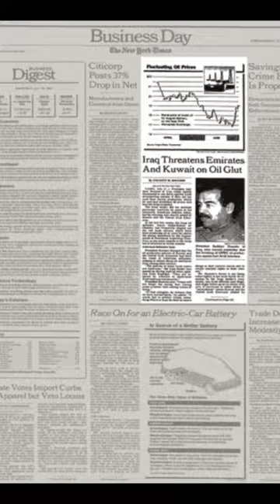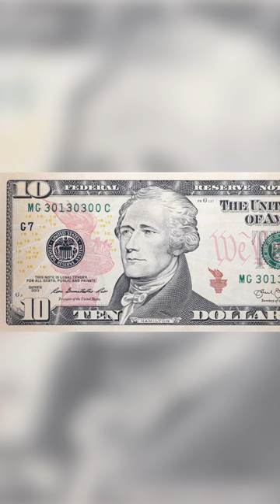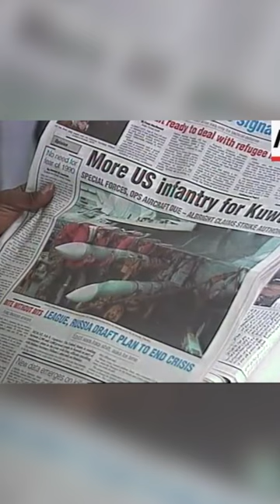സദ്ദാം ഹുസ്സൈൻ കുവൈറ്റിനെ അക്രമിച്ചതിന്റെ യഥാർത്ഥ കാരണം ?ഇതുവരെ നമ്മൾ അറിയാതെ പോയ കാരണങ്ങൾ !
ഇതുവരെ നമ്മൾ അറിയാതെ പോയ ചില കാരണങ്ങൾ? വർഷങ്ങൾ  കുറെ ആയിട്ടും. ഗൾഫ് യുദ്ധവും...  കുവൈറ്റും .. സദ്ദാം  ഹുസൈനും എല്ലാം ..എന്നും മലയാളികൾക്ക് ഏറെ താല്പര്യമുള്ള വിഷയങ്ങൾ ആണ്...ഇറാഖിന്റെ കടന്നു കയറ്റം കുവൈറ്റിനെ പോലെ തന്നെ മലയാളികൾക്കും ..ഏറെ ദുഖവും വേദനയും നൽകിയ ഒന്നാണ്. പക്ഷെ ഇത്തരമൊരു നടപടിയിലേക്കു സദ്ദാം ഹുസൈനെ പ്രേരിപ്പിച്ച കുറെ ഘടകങ്ങൾ ഉണ്ട് ...അത് എന്താണ് എന്നതാണ്...യാതഥാർത്ഥ കാരണങ്ങൾ എന്നിവയെ കുറിച്ചാണ് വിഡിയോയിൽ. അന്നത്തെ സദ്ദാം ഹുസ്സൈന്റെ നടപടികൾ മൂലം അന്ന് മുതൽ  ഏറ്റവും കൂടുതൽ ബുദ്ധിമുട്ടുന്നത് ഇറാഖിലെ ജനങ്ങൾ  തന്നെയാണ് . ഇതിനു പിന്നിൽ പ്രവർത്തിച്ച വിദേശ ശക്തികളുടെ ഇടപെടലുകളും ചെറുതല്ല. ..വിത്യസ്ത അഭിപ്രായം ഉള്ളവർക്ക് അത് പറയാവുന്നതാണ്..തെറ്റുകൾ ഉണ്ടെങ്കിൽ തിരുത്തുന്നതാണ്...കുവൈറ്റികൾ ഈ കാലയളവിൽ നടത്തിയ പോരാട്ടം വളരെ വലുതാണ് ...പറ്റുന്ന രീതിയിൽ അവർ പോരാടി ...നിരവധി പേര് മരണപെട്ടു ...കൊട്ടാരത്തിന്റെ കാവലിനായി മുന്നോട്ടു വന്ന കുവൈറ്റ് അമീറിന്റെ സഹോദരൻ രക്തസാക്ഷി ആയി...നിരവധി പൗരന്മാർ രാജ്യത്തിന് വേണ്ടി പോരാടി മരണപ്പെട്ട്.. Asrar al-Qabandi  യെ പോലുള്ള ധീരായ വനിതകൾ ഉൾപ്പടെ 200 പേര് വധിക്കപ്പെട്ടു...ഇതിനെക്കുറിച്ചു മറ്റൊരു വീഡിയോ ചെയ്യുന്നതായിരിക്കും...The struggle of the Kuwaitis during this period was very great...they fought hard...many died...the brother of the Kuwaiti Emir who came forward to guard the palace was martyred...many citizens died fighting for the country... brave men like Asrar al-Qabandi.